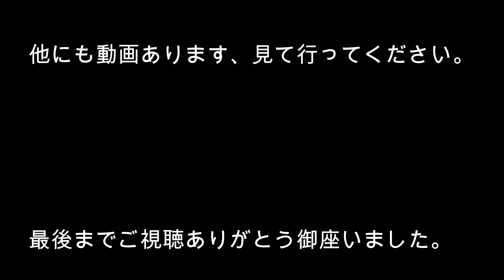ＵＳＪ 爆音！チェンソー ゾンビ！！！ ・2017【ハロウィン・ホラーナイト】